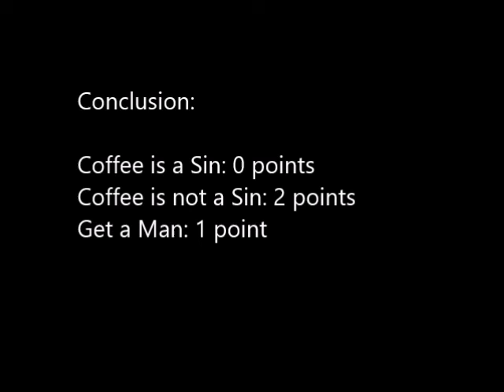Coffee: is it the bitter invention of Satan? Part 2